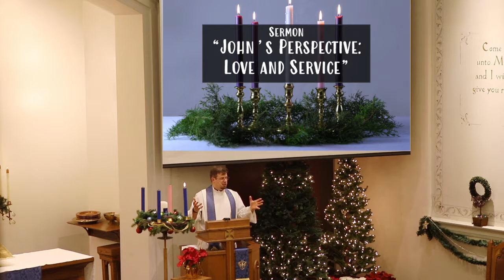First Advent Sermon | "John's Perspective: Love and Service"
On December 1, 2021, Pastor Greg Enterline focuses on the theme "The Serving Services" in his sermon "Johns Perspective: Love and Service."

make his paths straight.'" (Luke 1:4b)

LIVE in God's grace and never GIVE up hope.